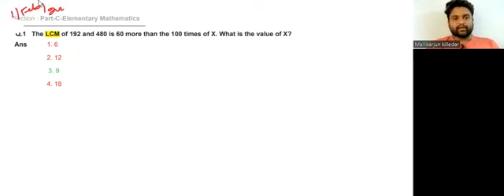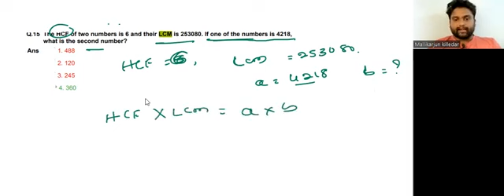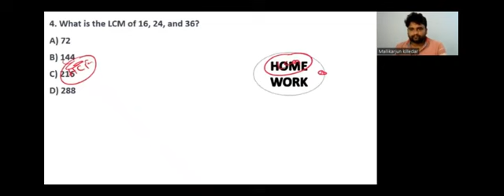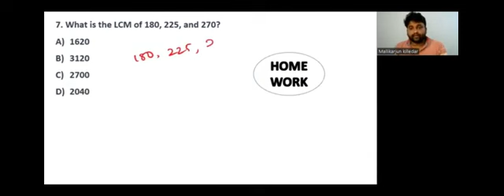RPF KANNADA|RPF-90|LCM & HCF kannada|rpf maths kannada|Mallikarjun Killedar|rpf gk kannada